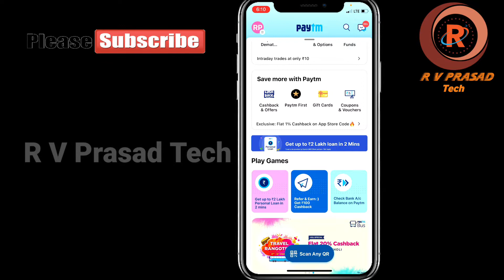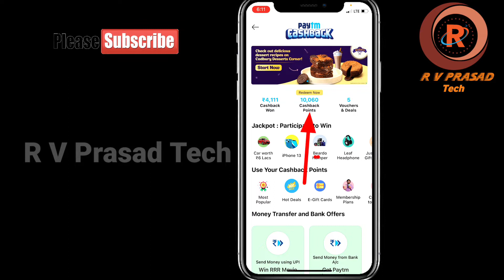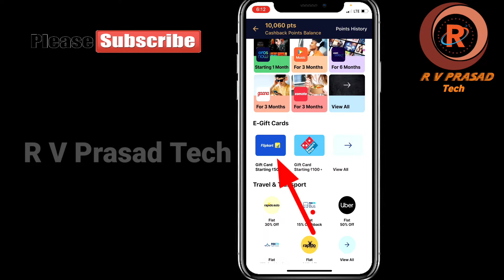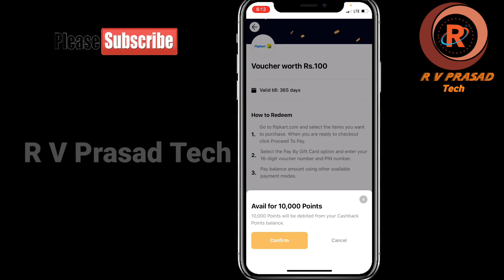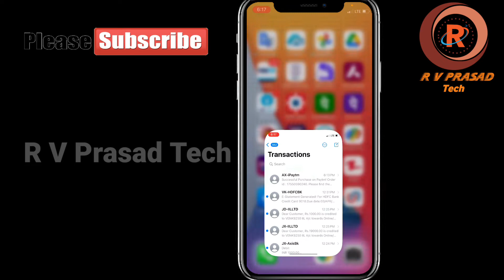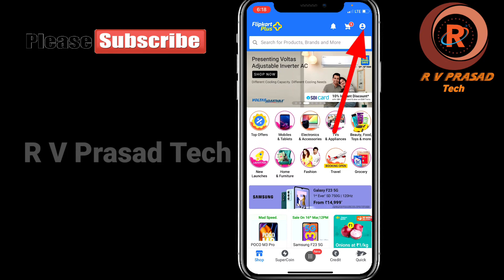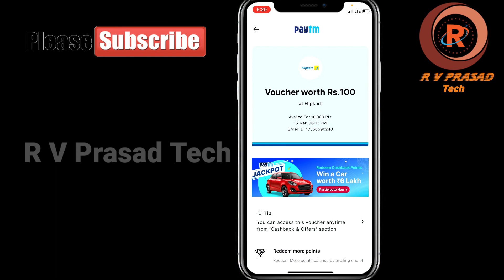Telugu: How to Redeem Paytm Cashback Points to Flipkart Gift Card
How to Redeem Paytm cashback Points to Flipkart Gift card in Telugu

Useful Keywords :-
how to redeem paytm cashback points
how to redeem cashback points in paytm
how to redeem paytm cashback points to cash
how to redeem cash back points in paytm
how to use paytm redeem points
how to redeem cashback points on paytm
how to paytm first points redeem
how to redeem cashback points from paytm